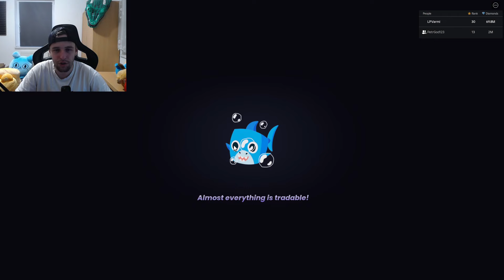Letní Parkour Mě Jednou Zab*je😤 *Update Novinky* | Pet Simulator 99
Přijď za námi na stream!

Pet Simulátor Clan:
clan.varmi.cz